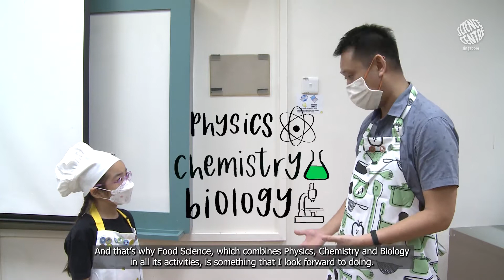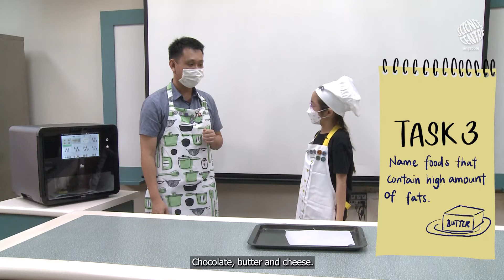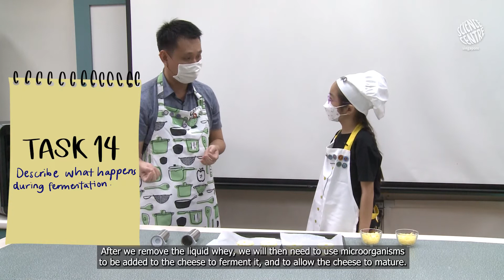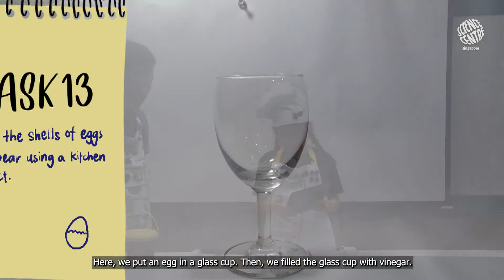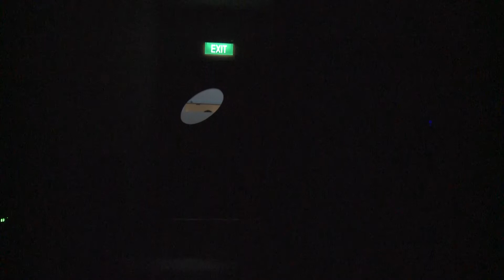Introducing the Young Food Scientist at Science Centre Singapore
Join the Young Food Scientist journey with Young Scientist Shavonne and Alumni Young Scientist Dr Tan Guo Xian at the Kitchen Lab in Science Centre Singapore .
to get started on your Young Scientist journey!
As we celebrate the 40th anniversary of the youngscientistbadge programme, let us celebrate the joy of self-directed learning.